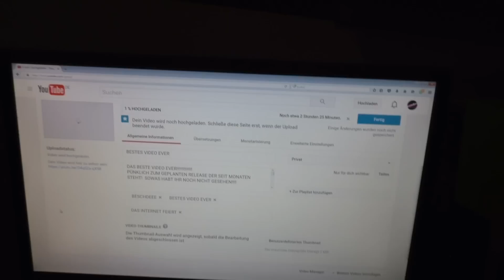4 DINGE DIE KLEINE YOUTUBER KENNEN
Heute beglücken wir euch mit 4 Dingen die kleine Youtuber kennen.

Be a Baz !